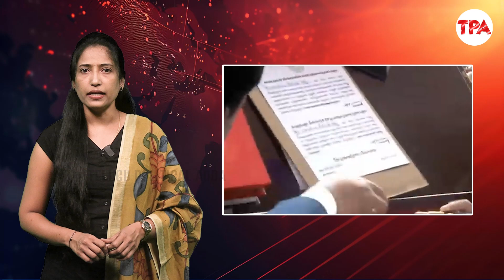మరో పరీక్షకు సిద్ధమైన కాంగ్రెస్..రేవంత్ రెడ్డి సత్తా తెలిసేది ఇప్పుడే | CM Revanth Reddy | Telangana